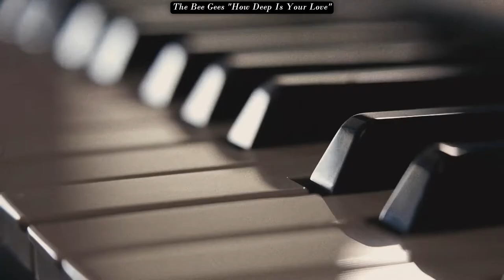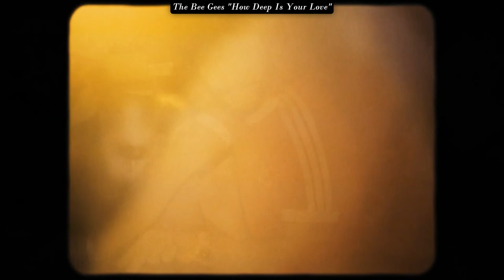The Bee Gees "How Deep Is Your Love" (taped writing session/recollection)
A little backstory along with taped audio of the writing session for The Bee Gees "How Deep Is Your Love"! Wow! One of the greatest love songs, and one of the greatest soundtracks EVER. Posting for the Music history.